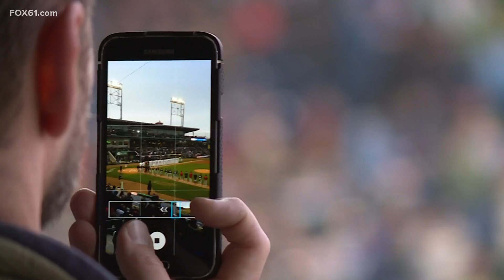Yard Goats get help from Washington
Sen. Blumenthal says support for minor league teams crosses the aisle